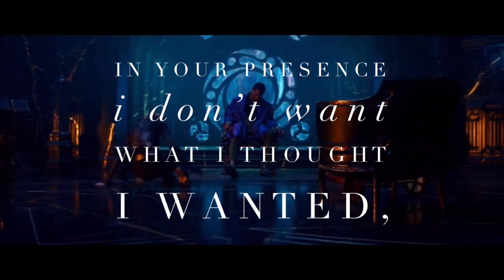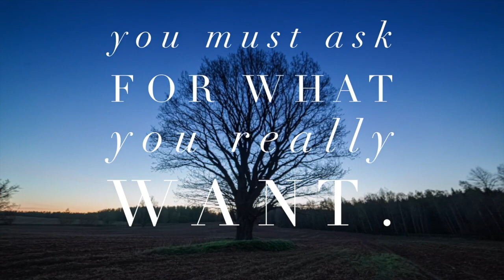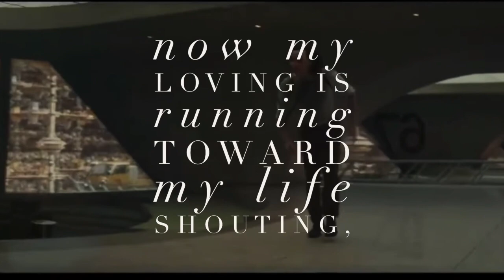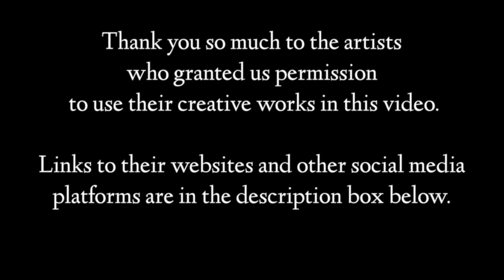Sylki Edit | Rumi's "A Great Wagon"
Our first video edit in SUCH A LONG TIME!! We are so inspired by Loki and Sylvie, so we hope you enjoy our Sylki version of A Great Wagon. Special thank you to KaylerinArts, whose gorgeous artwork is featured as our thumbnail 🙏💚⚔🖤

ARTISTS

MUSIC

*This video is not intended for children 12 and under*

1)This video has no negative impact on the original works. It is not a replacement for the original work, in fact, it serves to make multiple viewings of the work more enticing. It’s good for the original work!